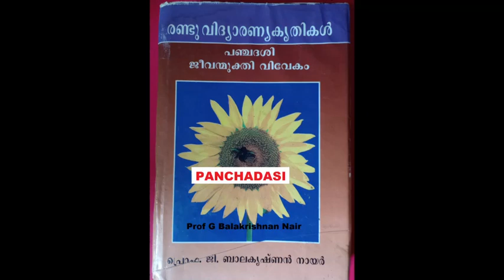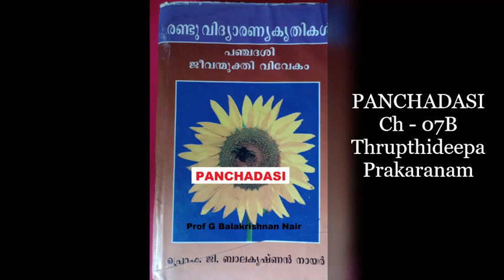07B/15 Thrupthideepa Prakaranam : Panchadasi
07B/15 Thrupthideepa Prakaranam : Panchadasi (Audio book) from the Book 'Randu Vidyaranya Kruthikal'
With lots of Namaskarams to Sir. Vedanta Audios based on Commentary by Sri Prof G Balakrishnan Nair Sir.This Audio is for those who can listen and understand Malayalam.